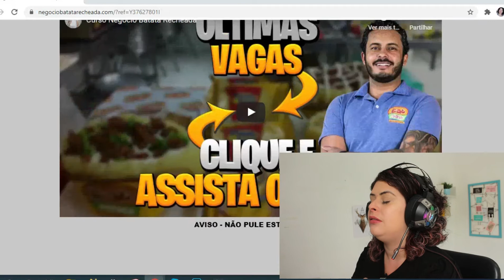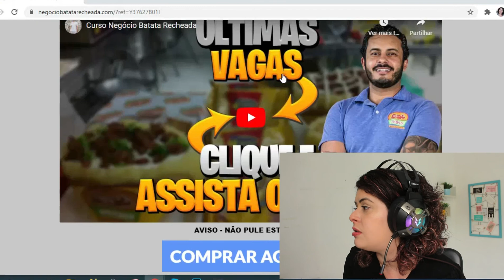5 Dicas para Vender Batata Recheada e Faturar Muito!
Acesse o link do melhor curso online de batata recheada:
O curso foi atualizado e está ainda melhor ;)

OBS: O curso teve alterações mas o conteúdo está ainda melhor!